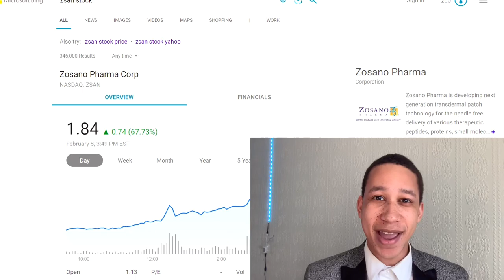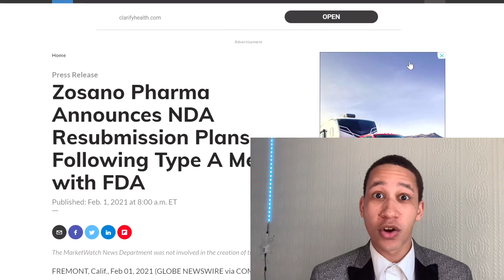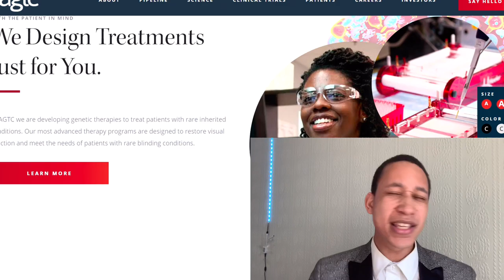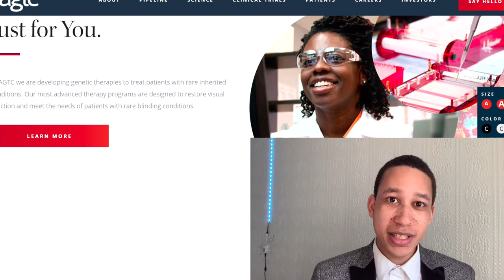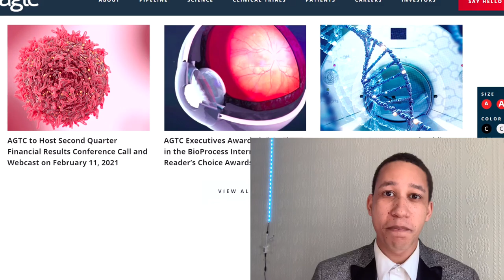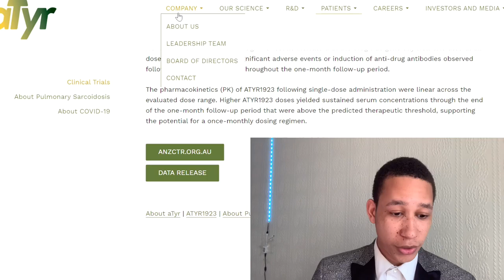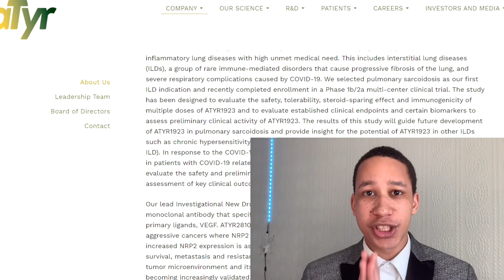TOP 3 PENNY STOCKS TO BUY IMMEDIATELY!😱🔥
TOP 3 PENNY STOCKS TO BUY IMMEDIATELY! Stocks, best penny stocks. Today Antonio goes over the Best Penny Stocks to get invested into

Top stocks to invest in